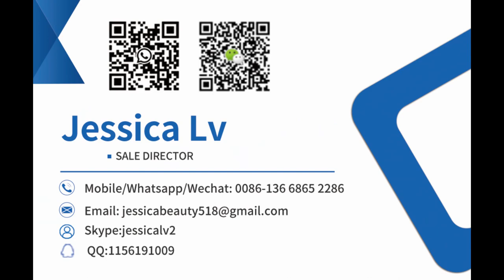Carton making machine automatic 3/5/7 layer corrugated board production line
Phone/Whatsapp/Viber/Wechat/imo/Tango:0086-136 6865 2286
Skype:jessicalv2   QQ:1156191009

Case Erector Carton Strapping Tape Carton Sealer Sealing Machine Carton Box Packing Line
Convenient operation paper box folder gluer machinery carton cardboard box folding and gluing machine
corrugated cardboard production line
3 ply corrugated cardboard production line
3 ply corrugated cardboard e flute fingerless single facer machine
competitive price custom corrugated shipping box  machine
foldable paper box corrugated paper box packaging
series corrugated cardboard making machine corrugated paperboard production line
Automatic Corrugated Box Printer Die Cutting Printing Machine Carton Production Line
Fully Automatic 3/5/7ply corrugated cardboard production line
Carton making machine automatic 3/5/7 layer corrugated board production line A/B/C/E slot
Carton Making Machine Automatic 3/5/7 Ply Corrugated Sheet Production Line A/B/C/E Flute
best sales Cardboard Fingerless Type Single facer Machine 3 -5 layer corrugated paperboard cardboard carton box Making production
3 Ply Corrugated Carton Production Line/Single Facer Cardboard Making Line/Corrugated Box Machinery CE & ISO9001
automatic corrugated carton box printer die cutting printing machine cardboard box production line
Corrugated Carton Machine Paperboard Production Line
5 Ply Automatic Corrugated Cardboard Machinery Manufacturers Making Machine Production Line
China automatic high speed corrugated cardboard making production line machine